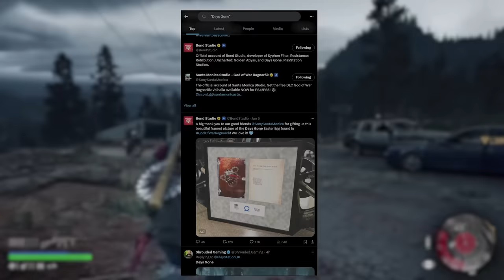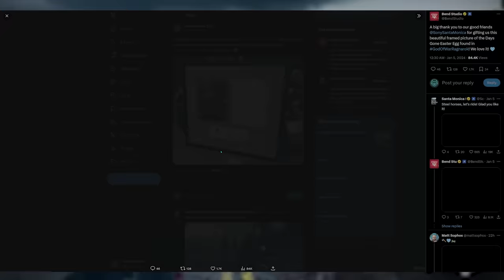Days Gone 2... Finally!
Days Gone 2 from Bend Studio could've gotten released in April 2023 according to the Game Director who now regrets the decision that Sony has taken to completely abandon one of the highly anticipated titles and also successful title which got playstation a lot of sales but due to some of the fake reviews, Days Gone was butchered and now Bend Studio remain on a tough spot of loosing their vision to be shown out to us gamers with Days Gone 2. Guess what? Days Gone is trending right now on twitter and fans are really requesting for a sequel now and along with that other major developing studios are supporting Bend Studios in the memories of Days Gone. We've just received a brand new update from Jeff Ross who was the game director of Days Gone 2 and 1 and he says that the game was already planned and ready and could've been released in the month of April this year. So if you ever wondering when days gone 2 release date could happen? well the answer is probably not until us gamers voice our opinions with videos and plenty of other platforms to let sony know that we want the sequel to make a come back on the PS5.